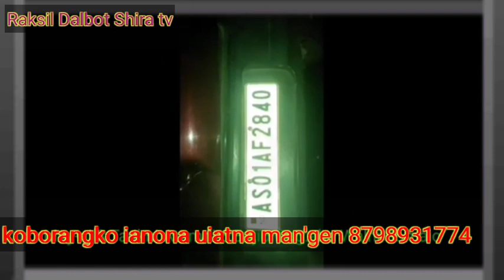Garo news may 04/05/23 Gari mande sakgniko salpake a,sel ong,e accident ong,a 🤦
Rimchaksoa sakantikon ia Raksil Dalbot Shira YouTube channel-ona

garo news
a,chik kobor
garo kobor
salantini garo news
salantini a,chik kobor
daily garo news